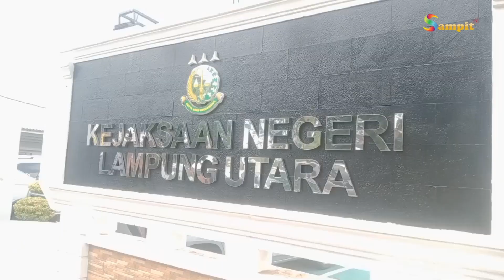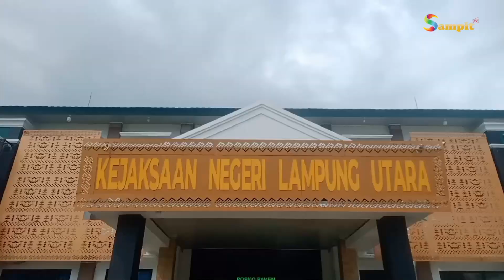KEPALA INSPEKTORAT KABUPATEN LAMPUNG UTARA DAN KEPALA LPTS UNIVERSITAS BANDAR LAMPUNG MANGKIR